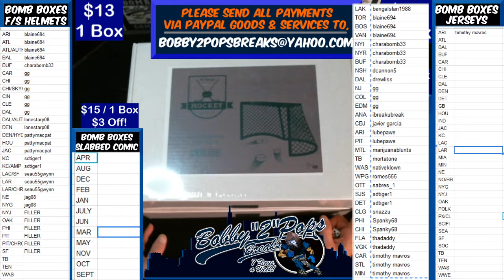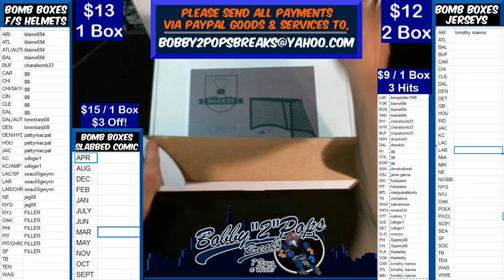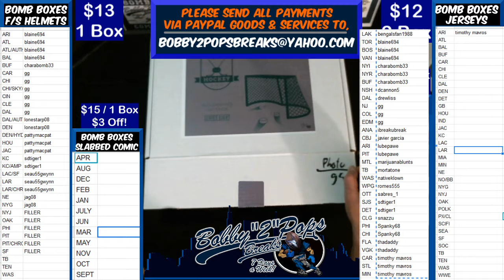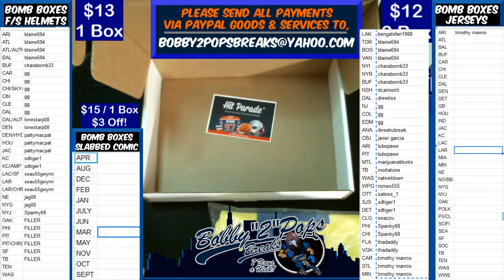11 16 19 Hit Parade Hat Trick Hockey 1 Box Break